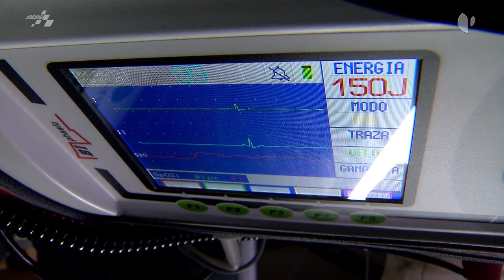Así protege a los pilotos del Mundial de Motociclismo el MotoGP Medical Team de Quirónsalud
El Dr. Ángel Charte, director del MotoGP Medical Team y jefe de Medicina Interna del Hospital Dexeus-Grupo Quirónsalud, explica cómo actúa el equipo de intervención inmediata en pista para proteger a los pilotos ante cualquier accidente durante el Mundial de Motociclismo. También adelanta cómo será el primer hospital móvil que tendrán los circuitos europeos en 2018 promovido por Quirónsalud.